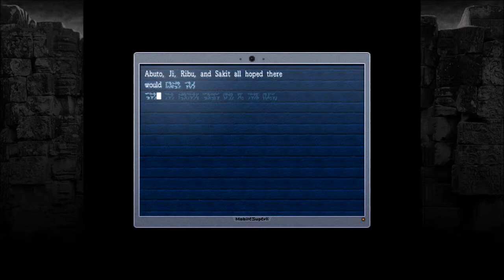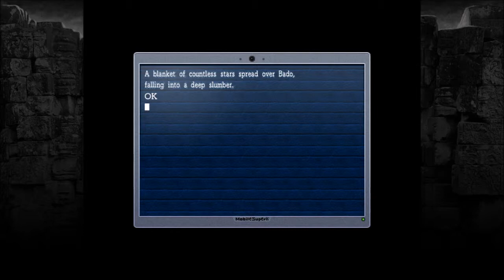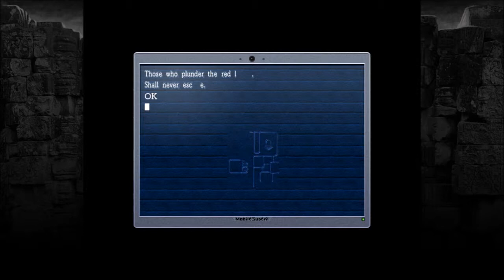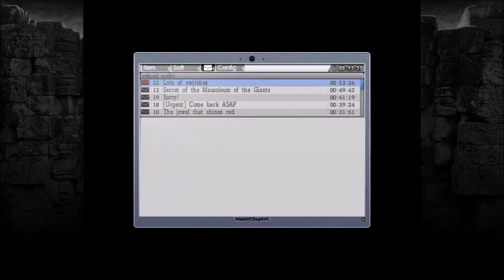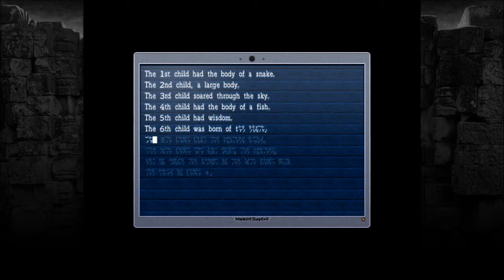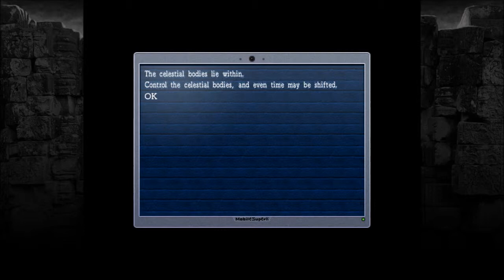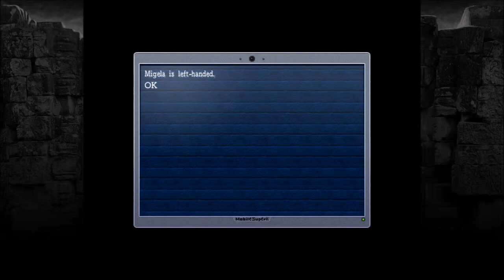Let's Play La Mulana (German) Part 5 - Die traurige Geschichte der Riesen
Im Mausoleum der Riesen erfahren wir von dem Versuch der Riesen, die Mutter in den Himmel zurückkehren zu lassen, und wie dieser fehlschlug, sodass sie alle starben bzw. in einen ewigen Schlaf fielen.